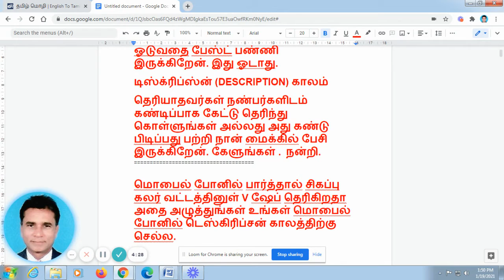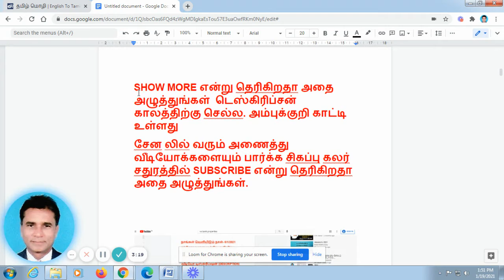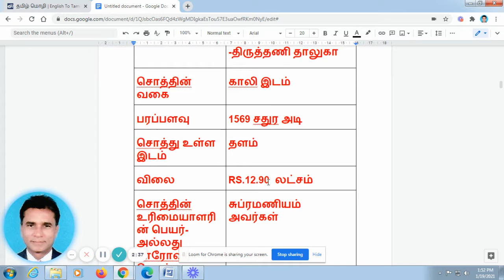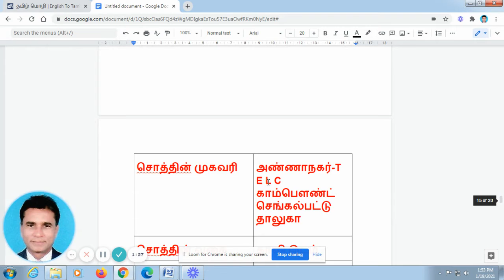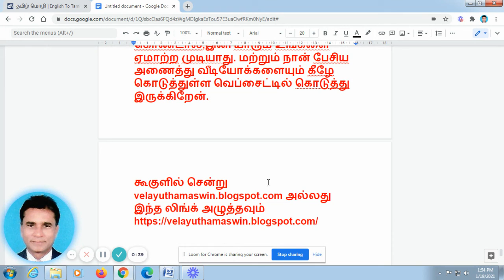VA BANK VIDEOS 404 -சென்னை பேங்க் சொத்துக்கள் ஏல விற்பனை -19/1/2021. ஏல தேதி உள்ளே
முதல் வீடியோ பார்க்க
இரண்டாவது வீடியோ பார்க்க
மூன்றாவது வீடியோ பார்க்க
 நான்காவது வீடியோ பார்க்க
வரிசை எண் 1
சொத்தின் முகவரி
 T.C கண்டிகை அருந்ததி காலனி -திருத்தணி தாலுகா
சொத்தின் உரிமையாளரின் பெயர்- அல்லது பாரோவர் பெயர்-
 சுப்ரமணியம் அவர்கள்
பேங்க்மேனேஜரிடம் பேசவும் - கனரா பேங்க்-113,எம்.பி.எஸ்.சாலை- திருத்தணி-631209

வரிசை எண் 2
சொத்தின் முகவரி
 திருமலை நகர் மோரை - திருவள்ளூர்
 நல்ல இப்ராஹிம் அவர்கள்
பேங்க்மேனேஜரிடம் பேசவும் - கனரா பேங்க்- 3,பனகல் தெரு- திருவள்ளூர்.

வரிசை எண் 3
சொத்தின் முகவரி
 திருவள்ளூர்  மாவட்டம்
சொத்தின் வகை வீடு
பரப்பளவு நிலம் 2000 சதுர அடி-பில்டிங்-990
 சந்துரு அவர்கள்
பேங்க்மேனேஜரிடம் பேசவும் - கனரா பேங்க்-168,ஜவஹர்லால் தெரு - திருவள்ளூர்.
மொபைல்: --
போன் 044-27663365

வரிசை எண் 4
சொத்தின் முகவரி
 மீனாட்சி நகர் -மாங்காடு
 சத்ய பிரியன் அவர்கள்
பேங்க்மேனேஜரிடம் பேசவும் - கனரா பேங்க்-387, ட்ரங்க் ரோடு- கரையாஞ் சாவடி -பூந்தமல்லி தெரு .
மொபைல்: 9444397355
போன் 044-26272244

வரிசை எண் 5
சொத்தின் முகவரி
 சௌடாம்பிகை நகர் -ஆலப்பாக்கம்- செங்கல்பட்டு தாலுகா
 ராஜ் குமார் அவர்கள்
பேங்க்மேனேஜரிடம் பேசவும் - கனரா பேங்க்-24/A, அழகேசன் தெரு- வேதாச்சலம் நகர்- செங்கல்பட்டு-1
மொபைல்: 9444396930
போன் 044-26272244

வரிசை எண் 6
சொத்தின் முகவரி
 பாலூர் - செங்கல்பட்டு தாலுகா
 விட்டா டூர்ஸ் & ட்ராவல்ஸ்
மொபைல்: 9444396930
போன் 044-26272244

வரிசை எண் 7
சொத்தின் முகவரி
 பாலூர் - செங்கல்பட்டு தாலுகா
 அக்சயா மெடிக்கல்ஸ்
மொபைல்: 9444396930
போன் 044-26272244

வரிசை எண் 8
சொத்தின் முகவரி
 அண்ணாநகர்-T E L C  காம்பௌண்ட் செங்கல்பட்டு தாலுகா
 தெய்வமணி அவர்கள்
பேங்க்மேனேஜரிடம் பேசவும் - கனரா பேங்க்-9, அழகேசன் தெரு- வேதாச்சலம் நகர்- செங்கல்பட்டு-1
மொபைல்: --
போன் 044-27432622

வரிசை எண் 9
சொத்தின் முகவரி
 திருவூர் -திருவள்ளூர்
 இளங்கோவன் அவர்கள்
பேங்க்மேனேஜரிடம் பேசவும் - கனரா பேங்க்-9, ஆஃபீசர்ஸ் காலனி ,3 வது மெயின் ரோடு ஆதம்பாக்கம்
மொபைல்: --
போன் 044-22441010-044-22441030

வரிசை எண் 10
சொத்தின் முகவரி
 லத்தூர் -திருக்கழுக்குன்றம்
 சங்கர் அவர்கள்
பேங்க்மேனேஜரிடம் பேசவும் - கனரா பேங்க்-DAE டவுண் ஷிப் -கல்பாக்கம்
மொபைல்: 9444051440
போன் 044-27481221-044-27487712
ஏல தேதி 30/1/2021
தொழில் தொடங்க நினைக்கும் உங்கள் சந்தேகங்களுக்கும் , பாங்க் லோன் பற்றிய கேள்விகளுக்கும், இலவச ஆலோசனைக்கு தொடர்பு கொள்ளவும். நன்றி. என் பெயர்-G. வேலாயுதம்
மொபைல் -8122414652